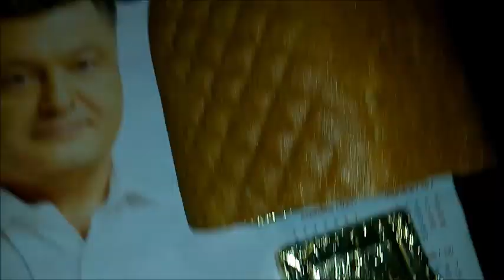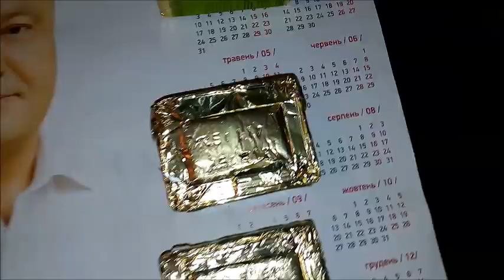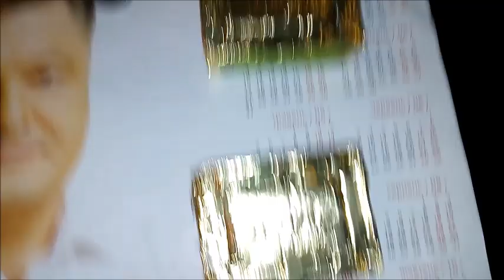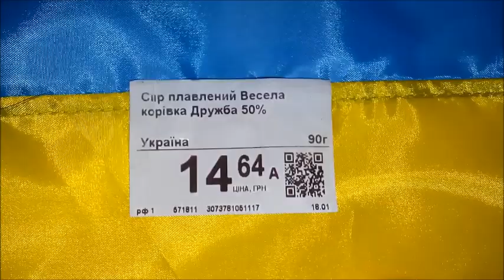Я куплю буханку хлеба и сырок... А вы что, тут работаете чтобы ЖРАТЬ??)) Поматюкайтесь с нами!